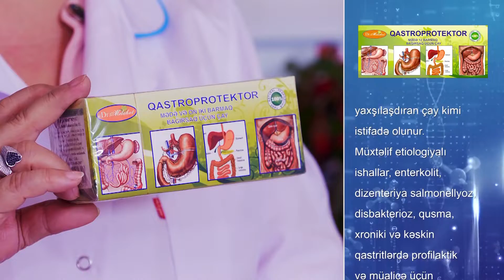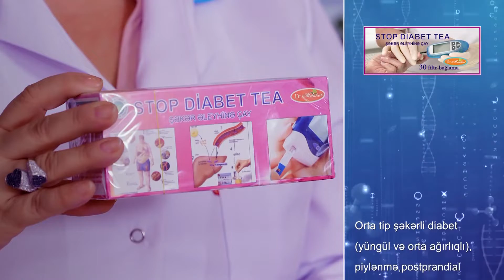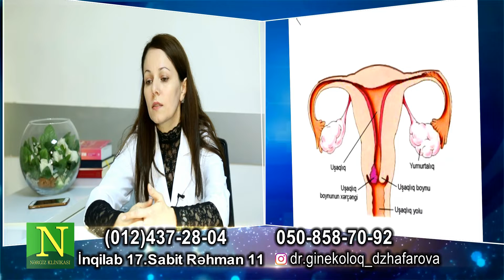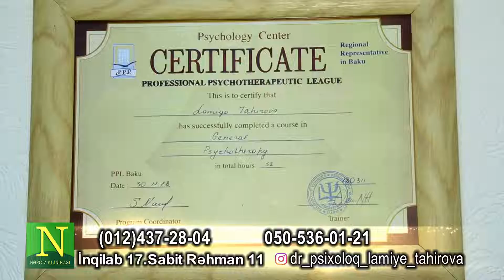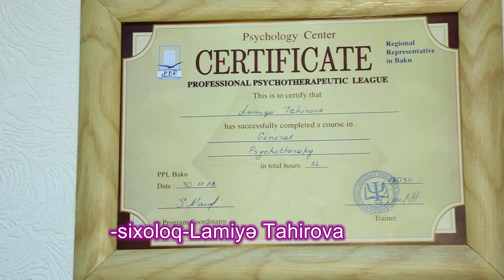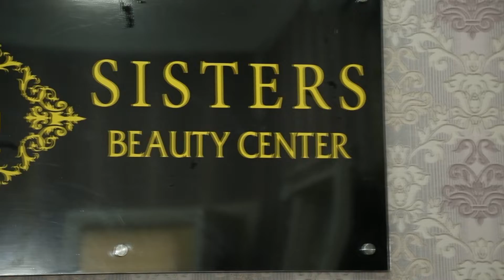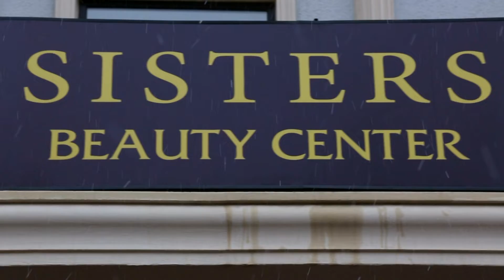24 2 2019 Harmoniya Lider TV 1 ci və 2ci hissələr